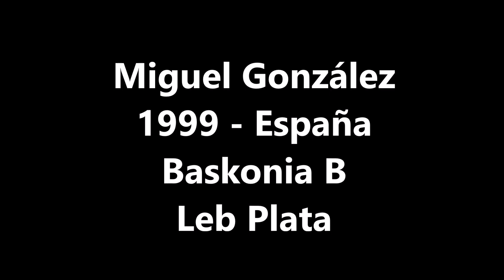LEB PLATA 18/19 | Miguel González (Baskonia B), partido ante Círculo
González, 5 blanco

Partido: J10, TeslaCard Círculo Gijón vs Grupo Eleyco Baskonia

Vídeo que recoge la actuación de la joven perla del Baskonia Miguel González (2000). El "swingman" internacional por España en categorías inferiores sumó 22 puntos (5/9 T2, 4/7 T3), 11 rebotes y 3 asistencias para un total de 27 de valoración en 33 minutos.